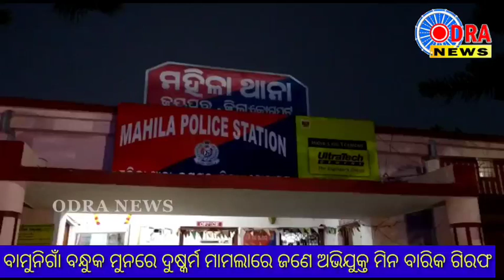ବାମୁଣିଗାଁ ବନ୍ଧୁକ ମୁନରେ ଦୁଷ୍କର୍ମ ମାମଲାରେ ଜଣେ ଅଭିଯୁକ୍ତ ମିନ ବାରିକ ଗିରଫ ।